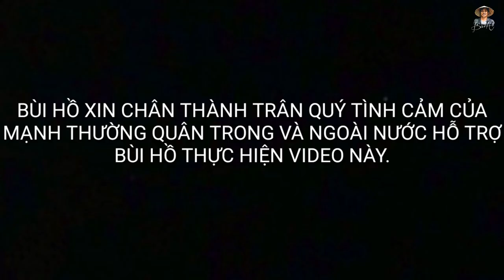Xúc động khi Vợ chồng trẻ anh NÔNG DÂN tặng cả công Rau Ngót ủng hộ cho khu cách ly | phần 1